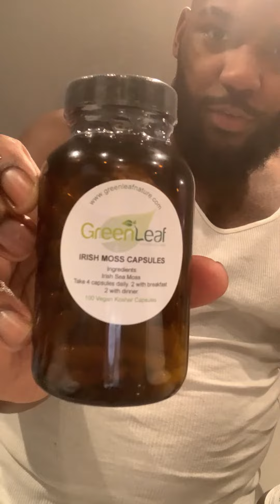Irish Sea Moss and Testo package opening